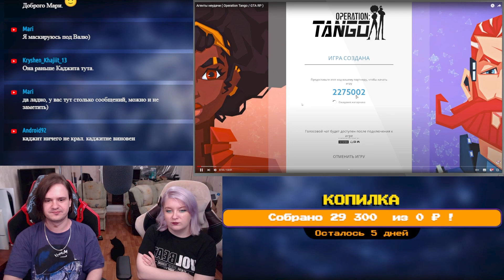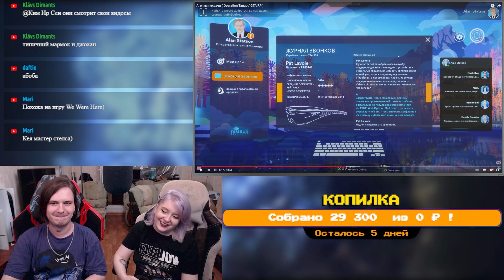Агенты неудачи ( Operation Tango / GTA RP ) | РЕАКЦИЯ НА @johan59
реакция на Агенты неудачи ( Operation Tango / GTA RP ) с канала @johan59.